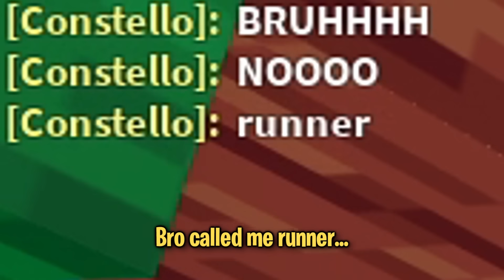This FREE kit is SECRETLY BROKEN (try now) Roblox Bedwars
Update is here and they gave us new free kits... One of the best kits of the week is Cyber kit... But you really need to know how to use this kit and not be afk all game... I will show you how to use this free kit in roblox bedwars and win easily any match in roblox bedwars game new update.
GlitchDude here, on this channel you can find amazing bedwars season 8 gameplay videos. I make gameplay videos with different kits, different strats and good combos. :D